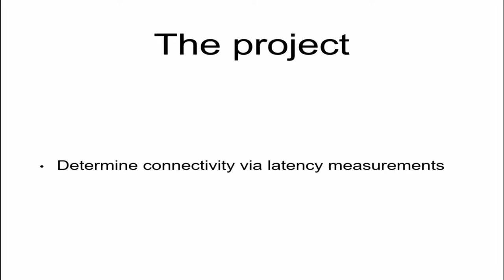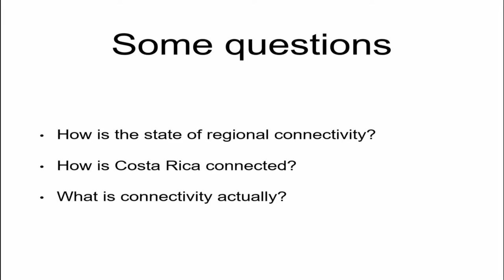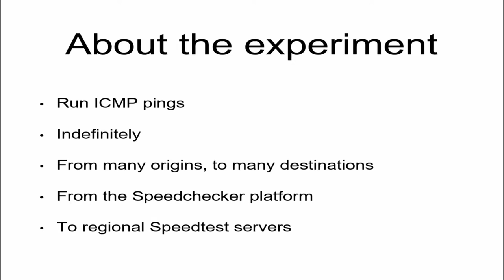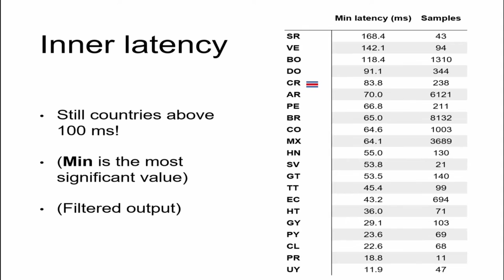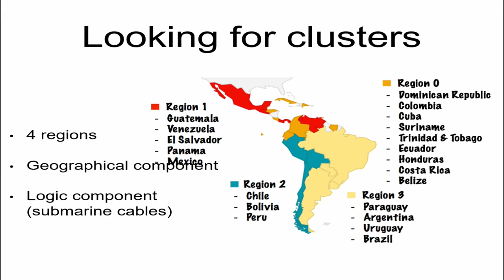Búsqueda de clusters de latencia en la región de LAC Nicolás Butler (LACNIC)